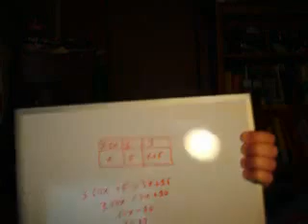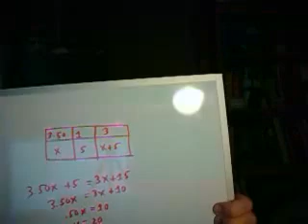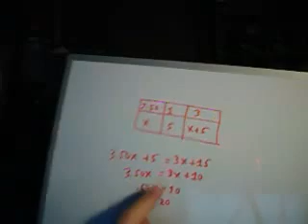Mixture Word Problem 4